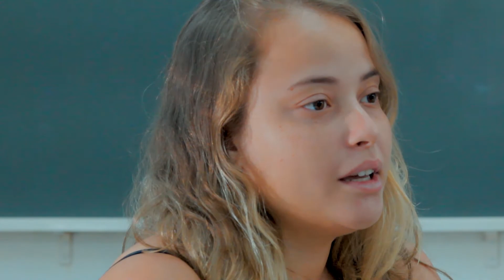Dia das Mães - De Daniela Santos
E quando ela não está mais conosco? Mesmo assim, diga o que sente. Ela estará ouvindo, de onde estiver. 💙 Mãe também é anjo!